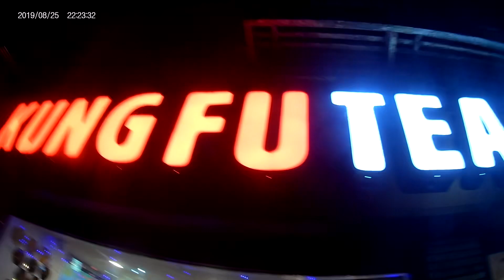NYC EUC - Uncut | HQ to Astoria (Night Ride)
Riding from HQ to Astoria up 1st ave

Gotway MSX 100v. Electric Unicycle in New York City